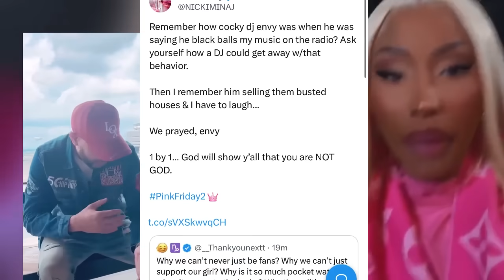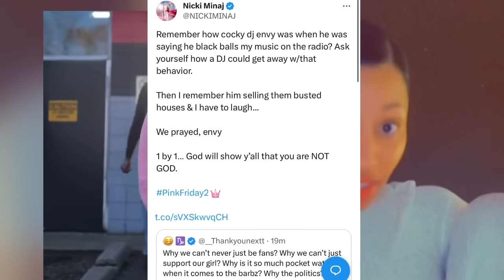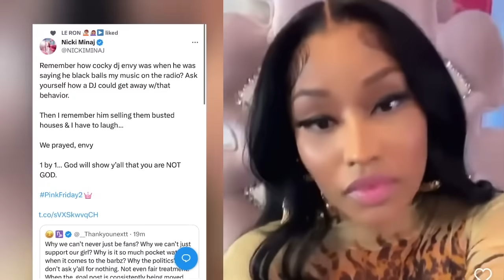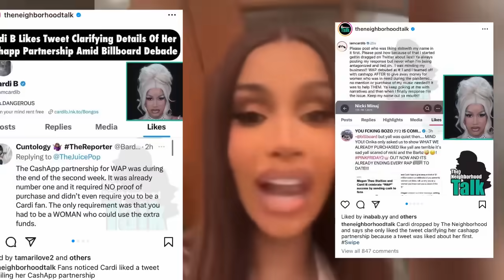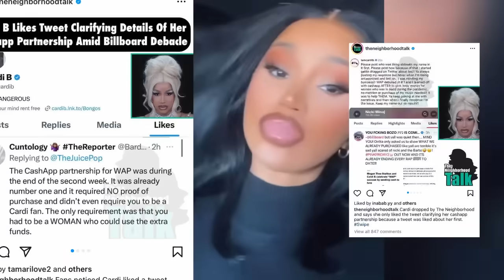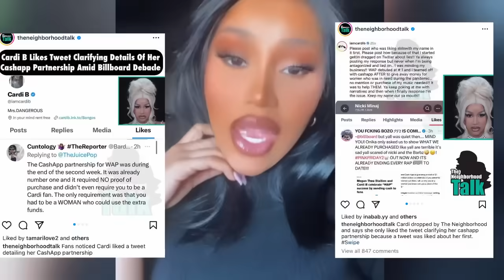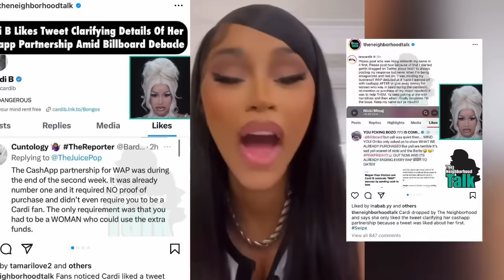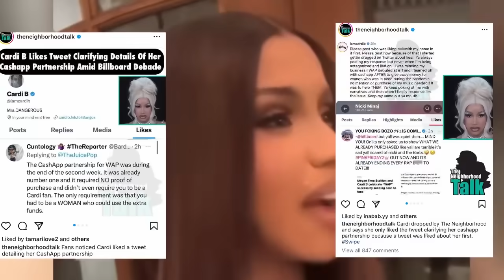‼️Nicki Minaj CHECKS DJ Envy & Transformer LASHES at Nicki Minaj. Doja Cat DEFENDS Nicki from fans!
Nicki Minaj CHECKS DJ Envy & Transformer LASHES at Nicki Minaj. Doja Cat DEFENDS Nicki from fans in an interview with Ebro. Barbz defend Nicki Minaj from unfair Billboard treatment as she calls out DJ envy for admitting to blackballing her on Radio.